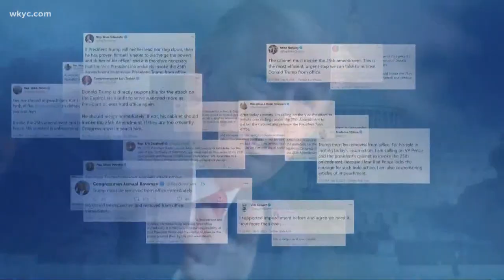What exactly does impeachment mean with so little time left in President Trump's administration?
Local experts weigh in on the formality and likelihood of an impeachment conviction with less than 2 weeks remaining in the Trump administration. Will Ujek reports.